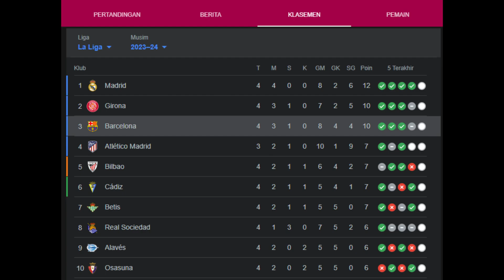Osasuna vs Barcelona: Skor 1-2 Barcelona Kembali Unggul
hello guys
Barcelona berhasil menundukkan perlawanan alot Osasuna dalam laga pekan ke-4 La Liga 2023/2024, Senin (4/9/2023) dini hari WIB. Blaugrana menang dengan skor tipis 2-1.

Bertandang ke El Sadar, laga ini tidak berlangsung mudah bagi skuad Xavi. Osasuna tampil tangguh di hadapan pendukung sendiri dan hampir saja memaksakan hasil imbang.

Susunan pemain
OSASUNA (4-3-3): Aitor Fernandez; Jesus Areso (80' Nacho Vidal), Alejandro Catena, Jorge Herrando, Juan Cruz; Pablo Ibanez (72' Jon Moncayola), Iker Munoz, Aimar Oroz; Ruben Garcia (61' Kike Barja), Raul Garcia (62' Ante Budimir), Jose Arnaiz (62' Ezequiel Avila).

Pelatih: Jagoba Arrasate

BARCELONA (4-3-3): Marc-Andre ter Stegen; Sergi Roberto (59' Joao Cancelo), Jules Kounde, Andreas Christensen (90+1' Inigo Martinez), Alejandro Balde; Frenkie de Jong, Oriol Romeu (79' Joao Felix), Ilkay Gundogan; Lamine Yamal (59' Ferran Torres), Gavi, Robert Lewandowski (90' Raphinha).

Pelatih: Xavi